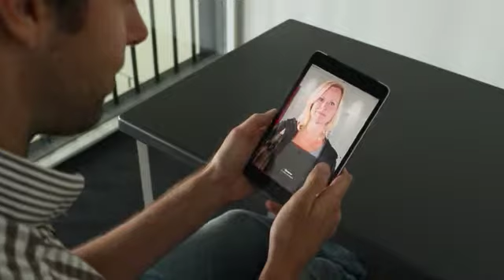Bijverkopen - Retail training TrainTool